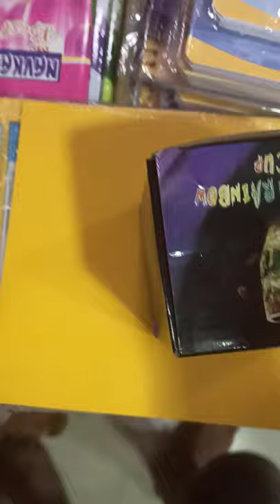light wala mug